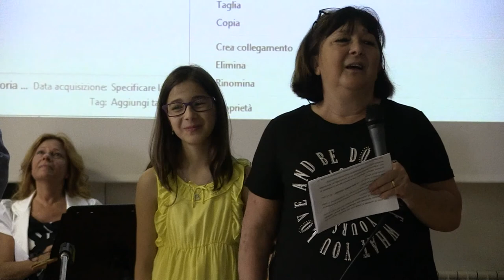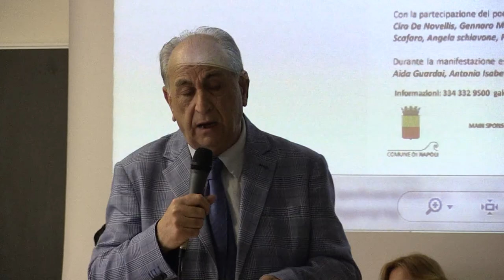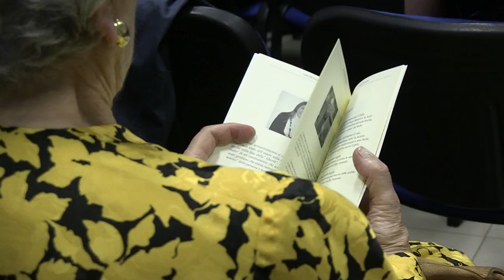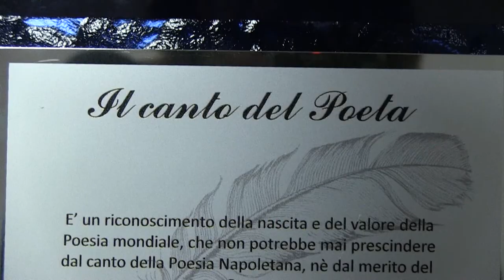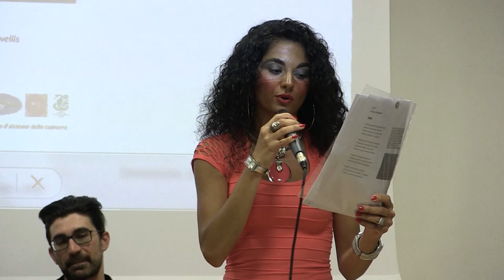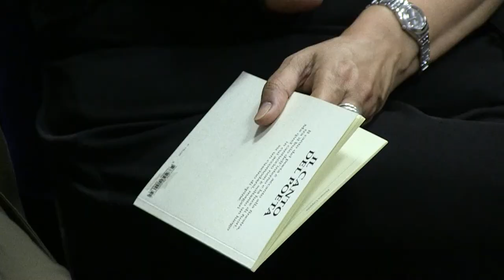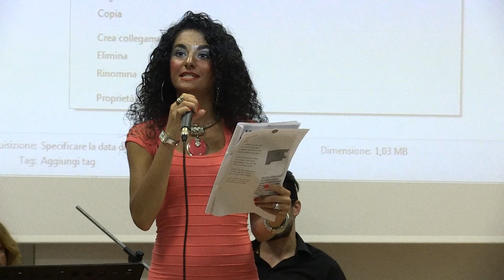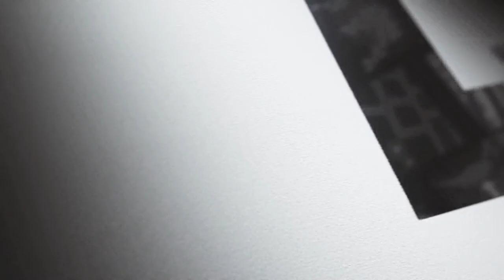IL CANTO DEL POETA A MARECHIARO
LA MIA ANIMA FLEGREA  produttore Anna Abbate, regia  di Ciro De Novellis
La condizione, ad esempio, dell’animo perturbato e commosso del poeta, secondo il Vico, derivava probabilmente da un pensamento logico di se stesso posto agli esordi della presenza umana davanti all’incanto della vastità, dei colori, dei suoni della natura. Gian Battista Vico immaginava la voce di quell’uomo primordiale che si faceva canto o pianto o grida di dolore e che sussurrava a chi gli stava d’accanto, o che faceva echeggiare nelle grotte o che urlava nelle valli. Ecco allora che senza azzardare ipotesi più remote possiamo almeno affermare che i primi componimenti di oralità tramandate furono già di per sé una rappresentazione culta, drammatica del fare, del comunicare, e furono essi stessi canto e poesia, nella realizzazione de IL CANTO DEL POETA.